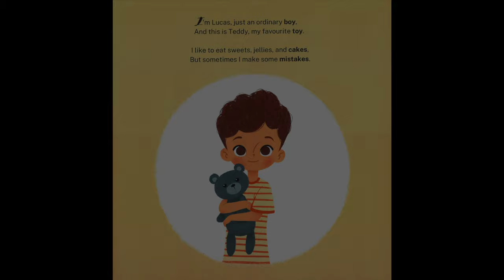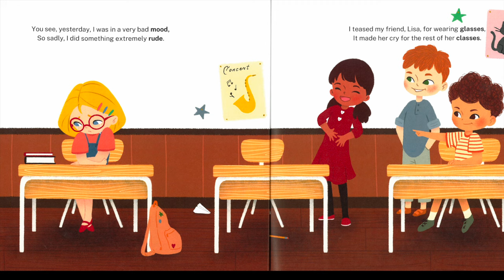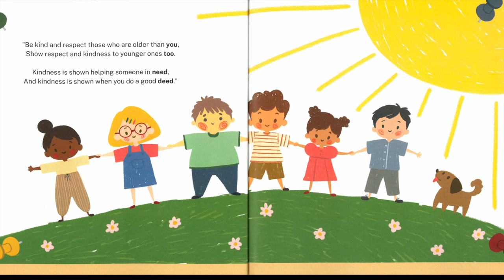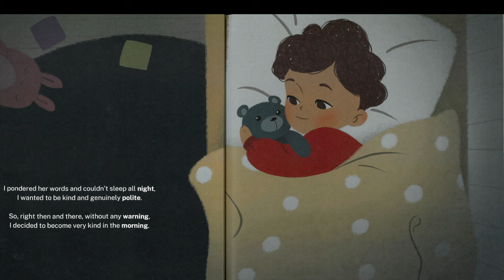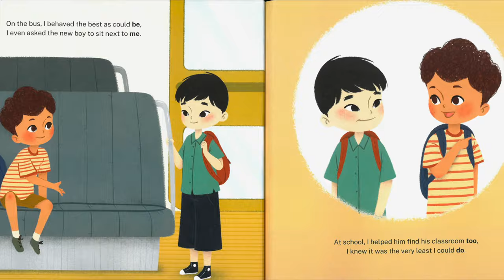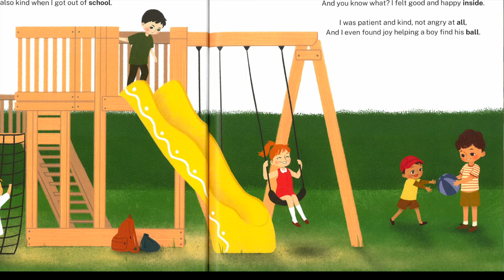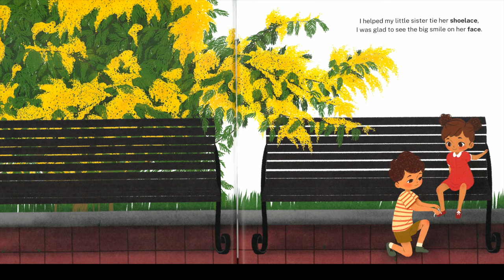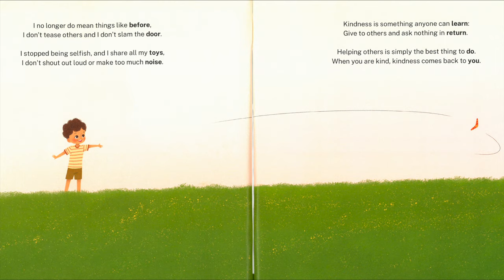🦸🏼‍♂️ KINDNESS IS MY SUPERPOWER by Alicia Ortego : Kids Books Read Aloud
It’s an important reminder for myself as a mother to teach my kids to be compassionate and kind towards others. 💛

KINDNESS IS MY SUPERPOWER
By Alicia Ortego

You can find this book on Amazon

Please support the authors and publishers of this amazing book. Nothing beats holding the real book in your hands!